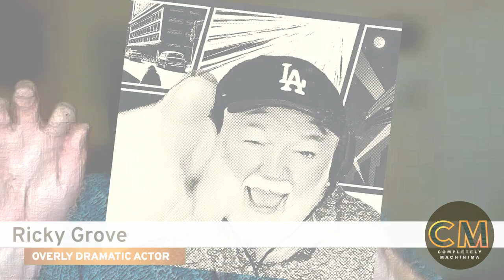S4 E134 Lonely Episode 2: The Package Thief (Jun 2024)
This week, we discuss the art of machinima filmmaking, emphasizing the importance of craftsmanship, freshness, and humor in exceptional storytelling, as evidenced in 'Lonely Episode Two: The Package Thief' by @thebizthebiz. We analyze the efficiency and density used in delivering witty lines and twists in what is essentially a modern retelling of the Lone Ranger, using mariachi music, masks, and character development, clever use of language and a well-executed comedic setup.

Credits -
Speakers: Phil Rice, Tracy Harwood, Damien Valentine
Featuring: RickAI aka AI Ricky, or Skibidi Rick
Producer/Editor: Phil Rice